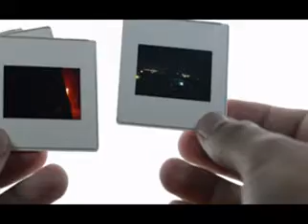Aik Acha Prposl Dekh Kr Bat Kren , Rshita Chhye , Marriage Mubarak , Weds , Wddding Ceremony Day 141